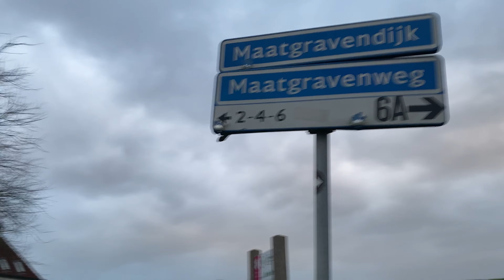Storm Eunice in Zwolle en omgevallen boom(en)